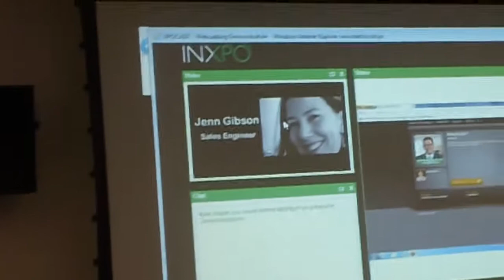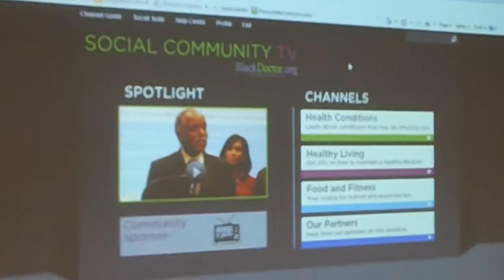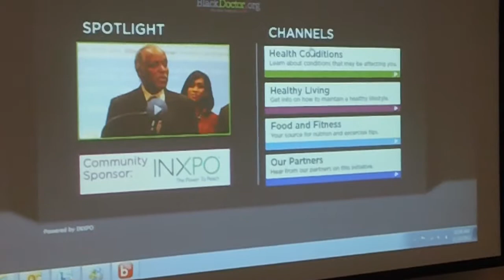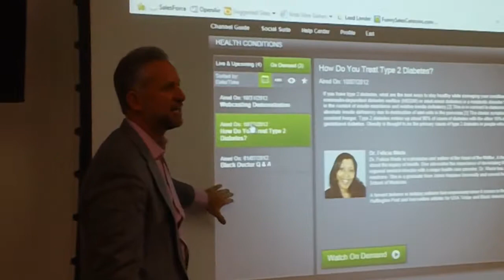Emerging Digital Strategies for New Social Communities Demonstration @ The Conference